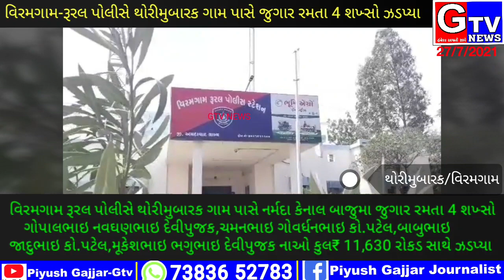વિરમગામ-રૂરલ પોલીસે થોરીમુબારક ગામ નર્મદા કેનાલ પાસે જુગાર રમતા 4 શખ્સોને ઝડપ્યા